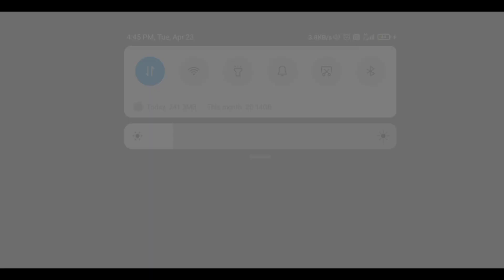LAST ISLAND OF SURVIVAL LITE GAMEPLAY VIDEOS I I KILL EG TIPS AND TRICKS | IN LAST DAY RULE SURVIVAL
I'd name

I'd number

 / freddieoliverm.  .

A Chill Place by Filo Starquez

Watch:

 • Moonlight — Next Route | Free Backgro...

Far From Here by GalaxyTones

WTF? by tubebackr
 / tubebackr
 • WTF? – tubebackr (No C...

Watch:
 • Soulful — Dave Osorio ...

Groovy by KV

 • Groovy – KV (No Copyri...

Don't Love Myself by Dylan Emmet

tag.